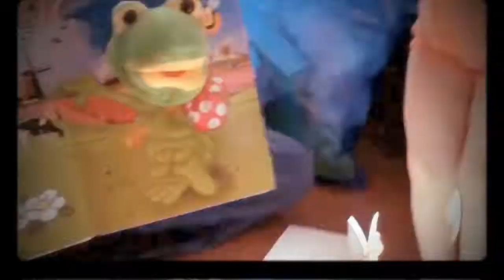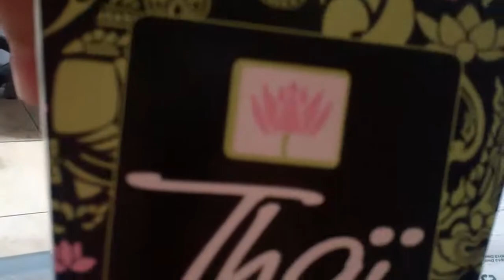AYA TRIES OUT FOR BASEBALL, THEN BOARDGAME DAY!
The Family of Tim is documenting their daily life for posterity because, seriously, You Tube is the newer better photo album slash slideshow! If you enjoy the ShayTards, you will find us half as interesting and not nearly as good. Join us for the fun, in any case.

Pickle is: a baby... she can't hold a camera...

Tags: Cute Baby "cute baby" family shaytards vlog children the world of tim mrtimisfat mrstimisfat birthday "Family Vlog"